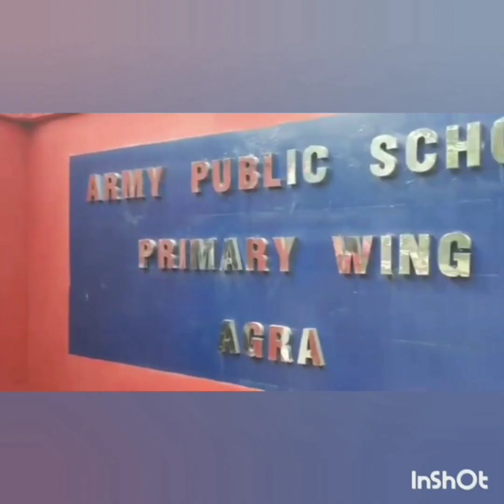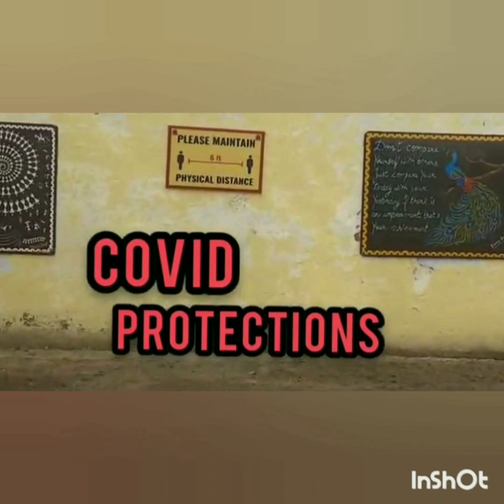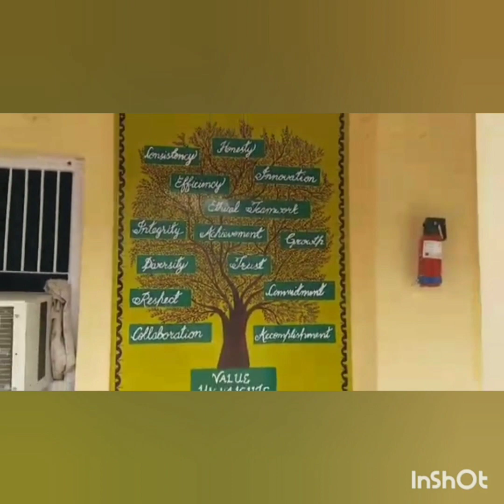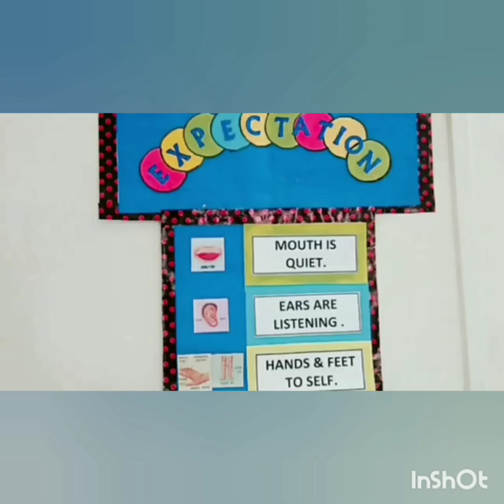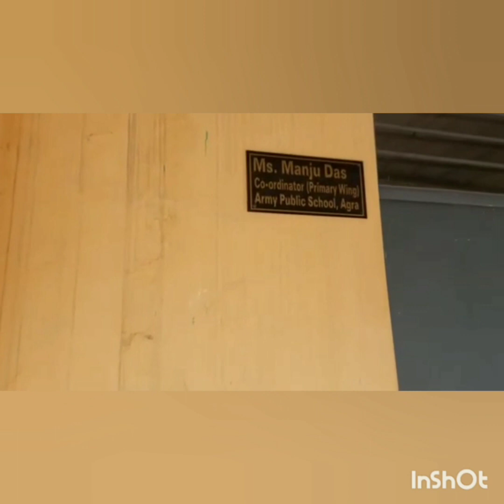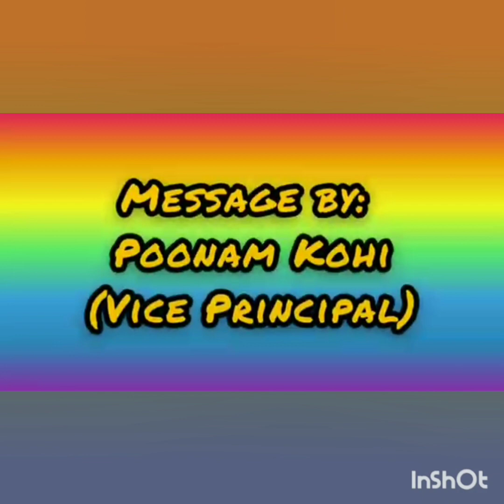virtual tour of school